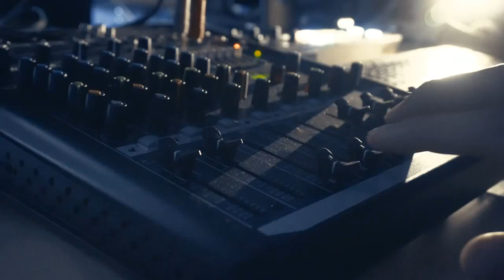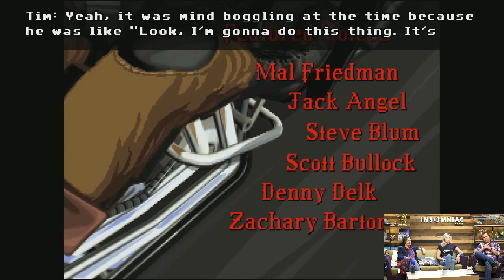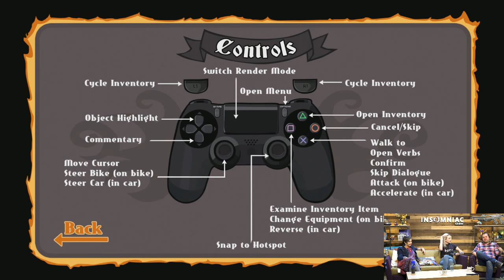Insomniac Live - Full Throttle!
We played Full Throttle with animator Lindsay Thompson and production support technician Alexis Ruegger!